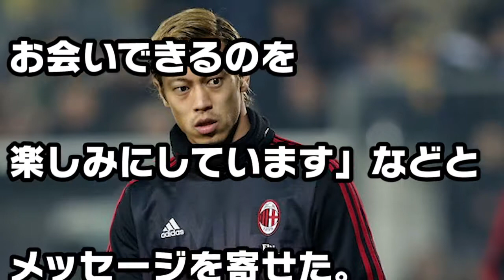本田圭佑 【恩返し】金沢に人工芝ピッチ整備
みんなが知ってそうで知らない芸能情報毎日更新♪
あなたも会社で一番の芸能通になれますよ(^^♪

こちらの動画も要チェック！？